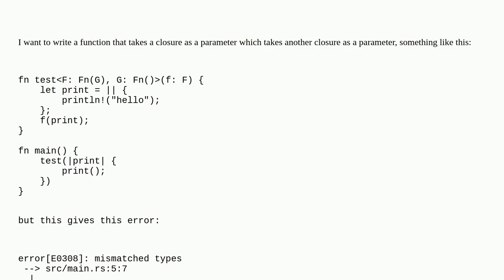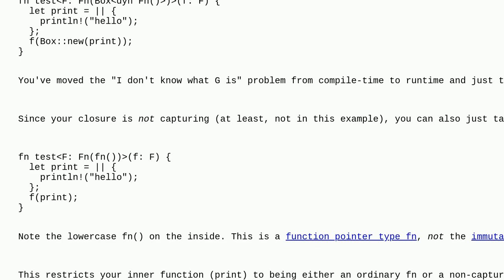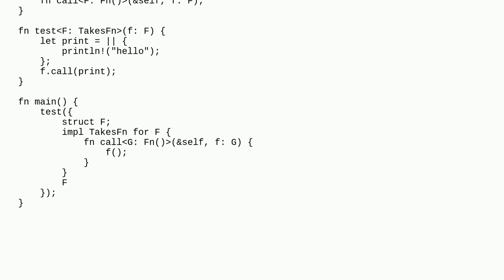How to write a function that takes a closure as a parameter that takes another closure as a param...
How to write a function that takes a closure as a parameter that takes another closure as a parameter?

A special thanks goes out to the community

  rust